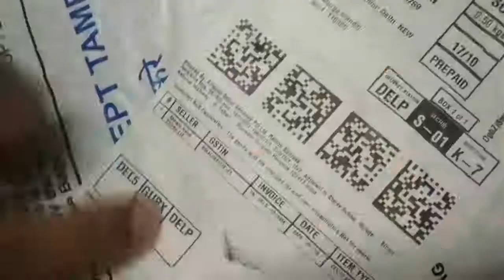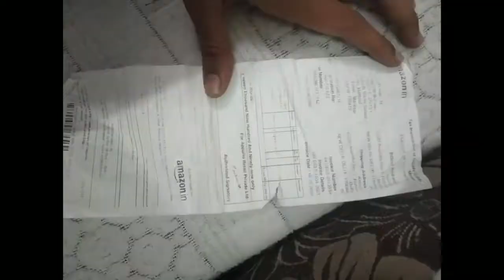This Amazon fr**d will give you a big lesson.